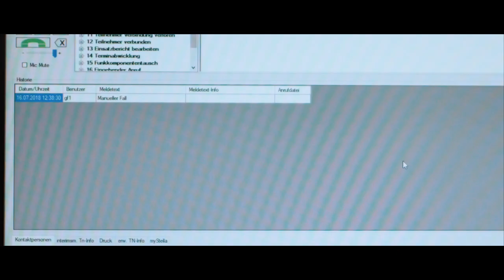Hel Wacht Alarmempfangsstelle AES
Die Hel-Wacht Alarmempfangsstelle AES zertifiziert nach nach EN 50518.